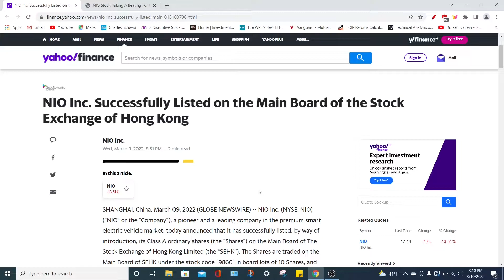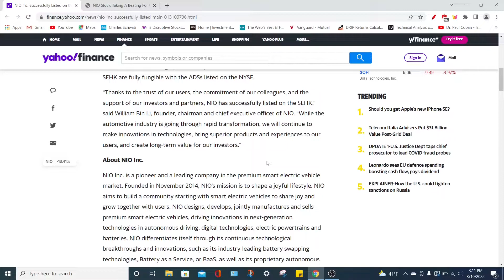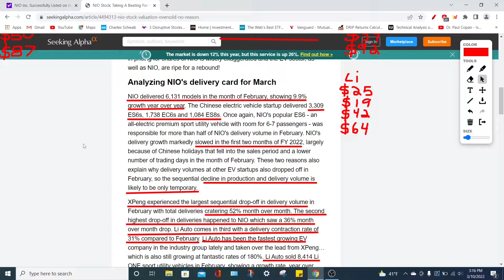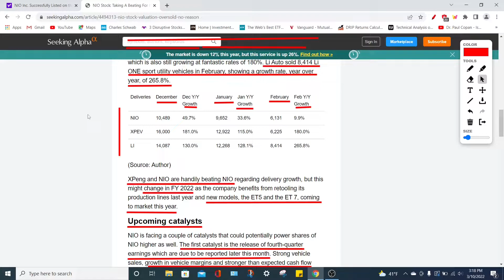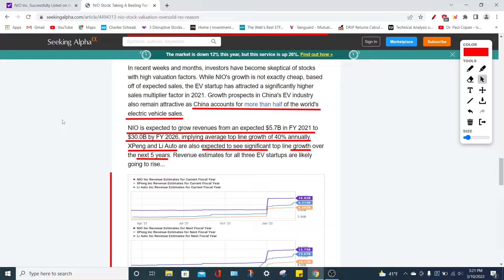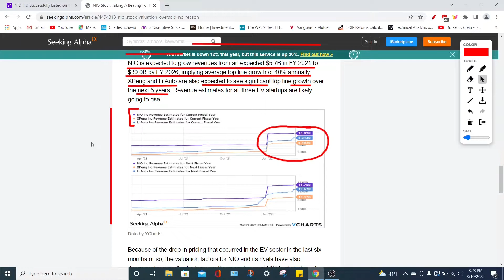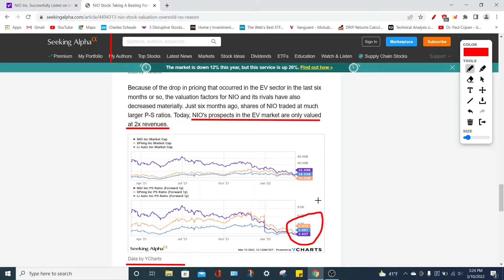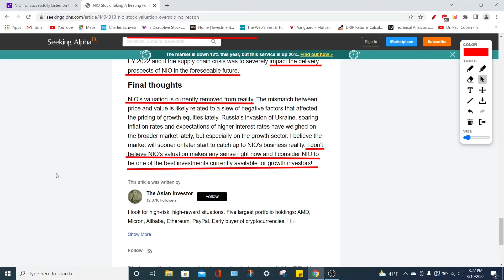Nio Stock Price WILL EXPLODE! Xpeng XPEV stock price prediction! Li Auto LI stock news and analysis!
Nio stock, xpev stock and li stock are all great electric vehicle stocks to own. These EV stocks are fantastic growth stocks that could be argued to be some of the best stocks to buy on the stock market right now. Nio stock price targets by analysts are very positive and the same goes for Xpeng stock as well as Li auto stock. The problem is that according to the newest stock news updates for these companies their growth has slowed down do to the chip shortage. Despite this and the fact that the stock market is crashing Nio stock still looks to be a great investment. I would also say that XPEV stock and LI stock also look like good investments as well. Their are major risks by investing into these electric vehicles companies but EV stocks could make you very rich.